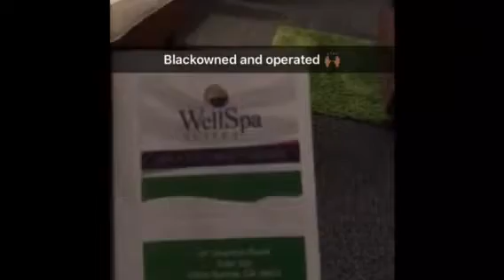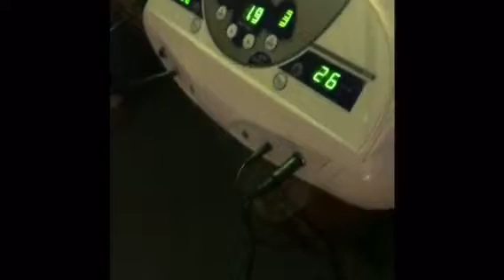2 Months Gastric Sleeve post up gift to myself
Just wanted to boost, clean and detox myself!